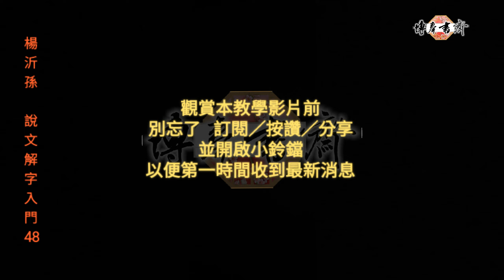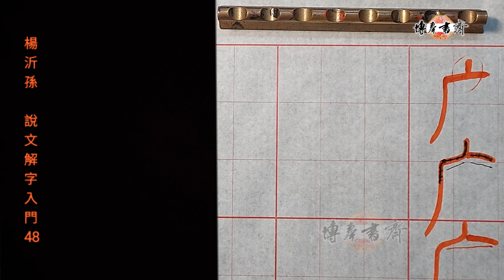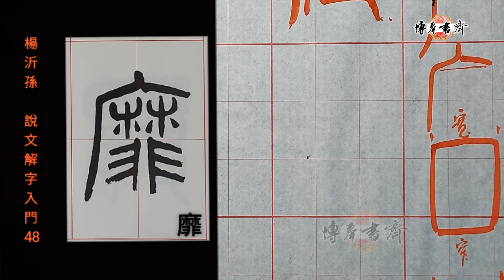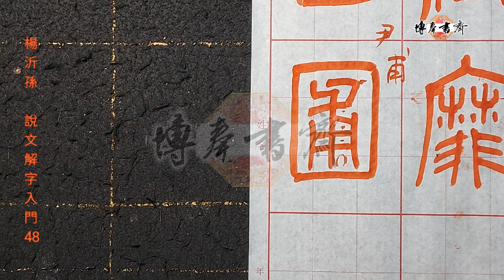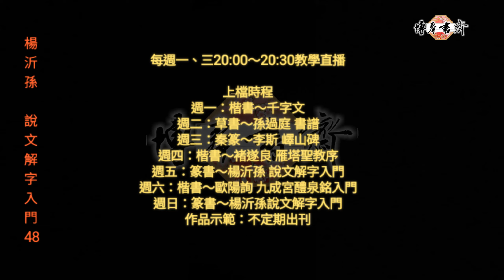篆書～楊沂孫說文解字入門 48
筆法分析：广／囗部
例字示範：庭、靡、園、圃